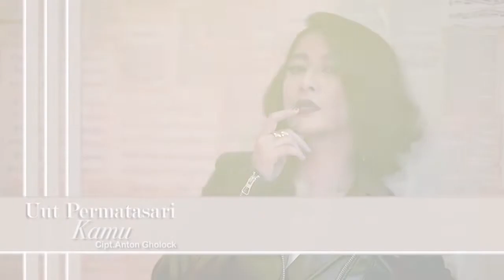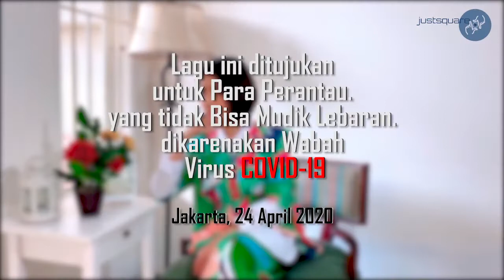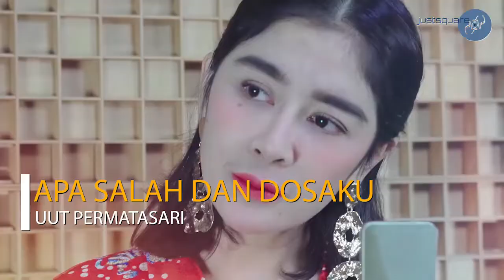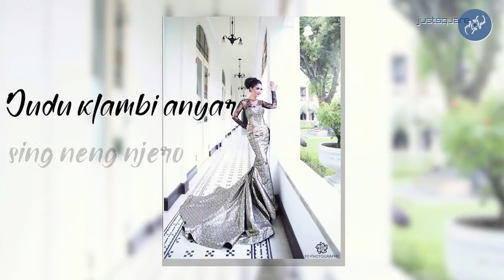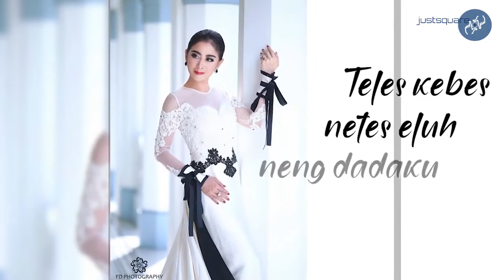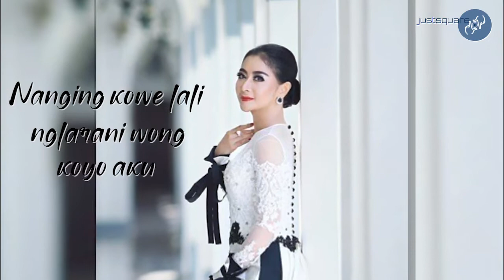Full Album Uut Permatasari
Album Uut Permatasari bersama Justsquare.